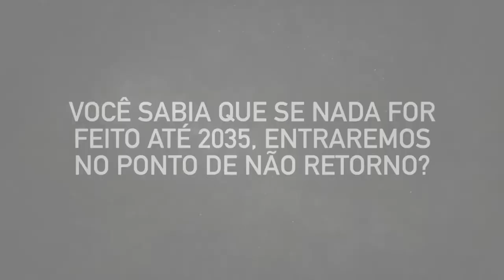TRAILER OFICIAL: ÉDEN - SALVE O PLANETA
Trailer oficial do jogo Éden.

Desenvolvedores:

Gabriel Marinho da Silva
José Gustavo Pellegrini
Naor Tartaroti Ferreira
Vinicius Oliveira de Jesus Moreira